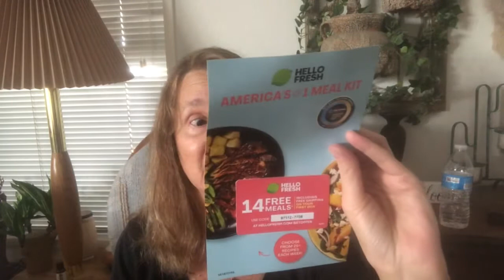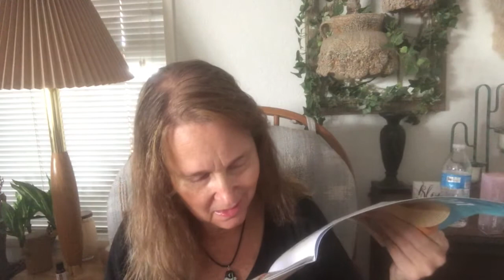FabFitFun What was inside this big box 📦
Fab Fit Fun is such a fun box it comes four times a year winter spring summer and fall and they always have different products in their boxes that are full of surprises.

If you Click on the link below this photo entitle you to try the box and get $10 off your first one.

I do not get paid for reviewing these videos I do them for my pure pleasure.